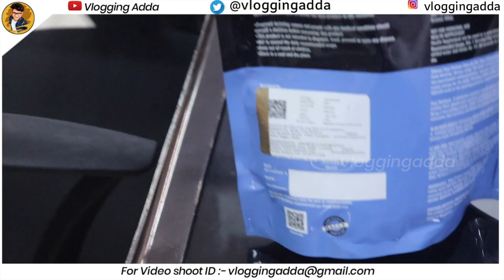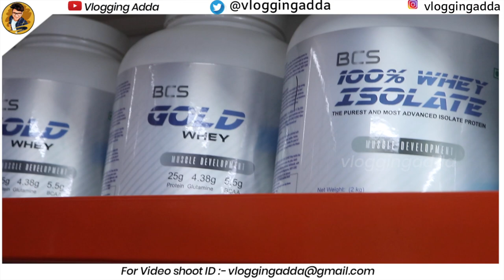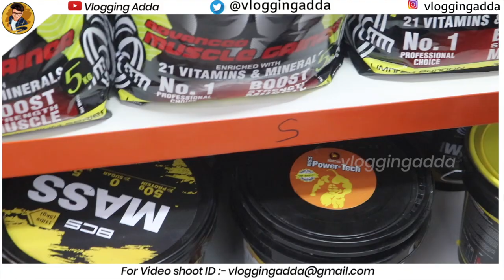cheapest protein supplement market in Delhi {wholesale \ retail} 100% original supplement importer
SHOP DETAILS
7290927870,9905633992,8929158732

            SHOP ADDRESS
Protein Godam DA4/A,Vikas Marg,opp Nathu Sweets,Laxmi Nagar,Delhi-110092

अपनी shop की विडियो बनवाने के लिए WhatsaApp करे